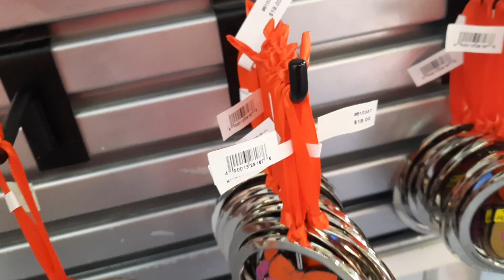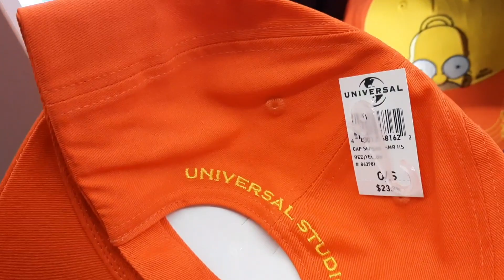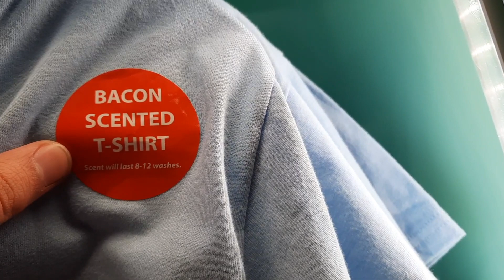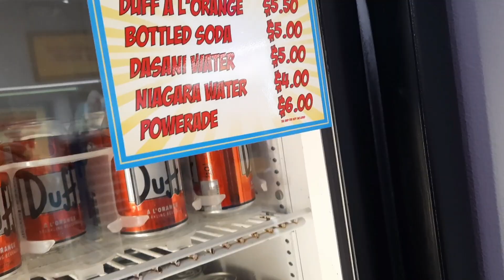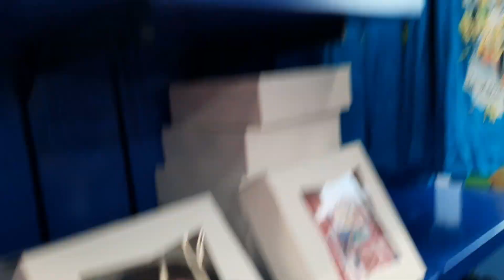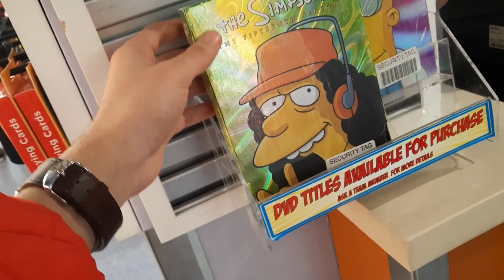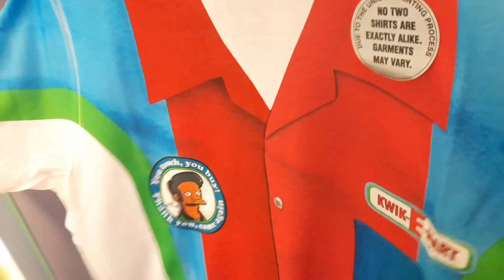Un día en el Mundo de Los Simpsons en la Vida REAL | ¿Cómo es la tienda por dentro? - Gepxho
Visitaremos la famosa tienda de los Simpsons para ver cómo es por dentro! venden todo tipo de objetos de la famosa serie de los Simpsons 🤩